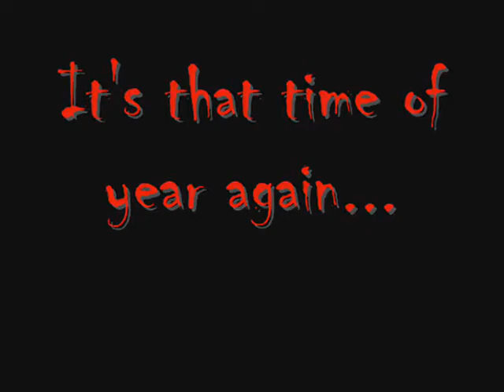Happy Halloween~!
At first, I just wanted to make a tribute to The Wardstone Chronicles ( The Last Apprentice), since I felt this was the perfect music for it. But since the film is not out yet until April '09, I don't have many images for it. So I changed my mind and made a Halloween tribute until I get more images for a Wardstone Chronicles Tribute.